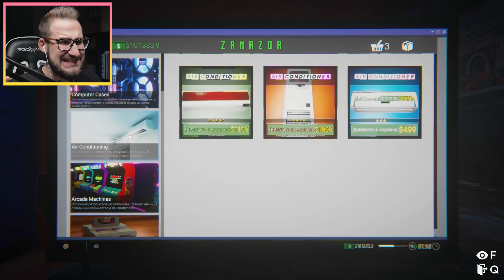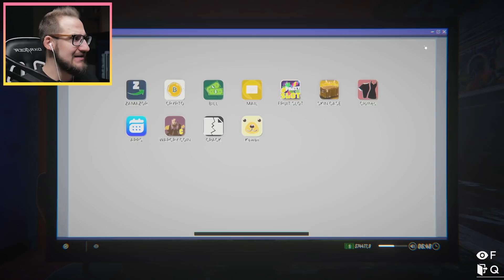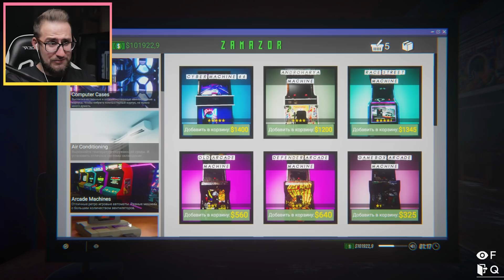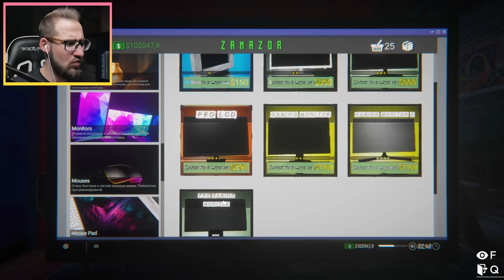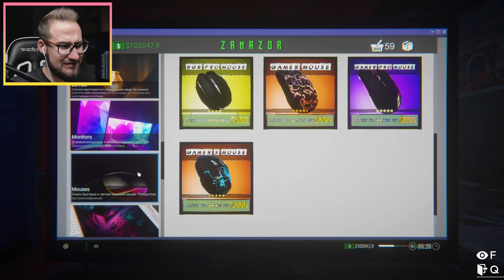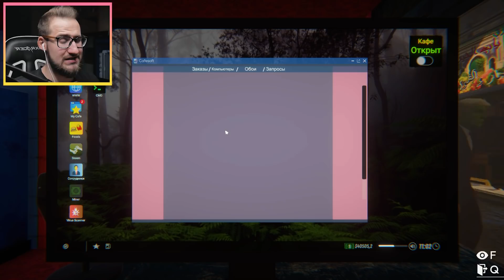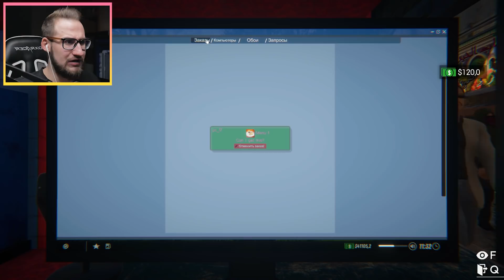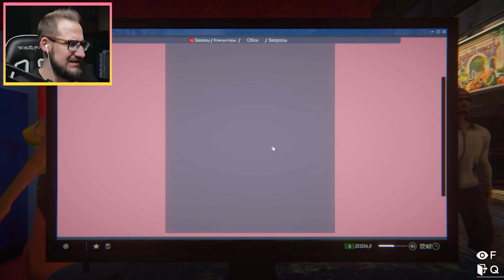ПОТРАТИЛ 100.000$ НА РЕМОНТ 2 ЭТАЖА СВОЕГО КОМПЬЮТЕРНОГО КЛУБА! Я БОГАТ В INTERNET CAFE SIMULATOR 2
Сегодня я играю в новую игрушку - Internet Cafe Simulator 2! Чтобы осуществить свою мечту, вам нужно будет наладить связи, закупить мощное оборудование, взять помещение в аренду. Чтобы найти дополнительный доход, вы можете заниматься нелегальной деятельностью. Вы даже можете нанять людей, чтобы они высоко оценили ваше кафе за определенную плату. Но будьте осторожны, цена может быть очень высокой. Вкладывайте, расширяйте, рекламируйте в свое интернет кафе и оно принесет вам прибыль.